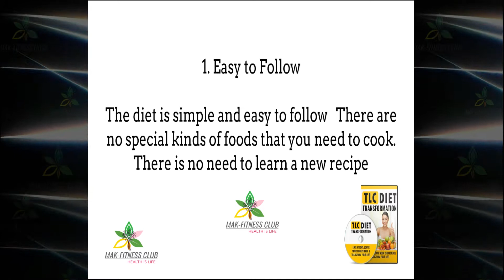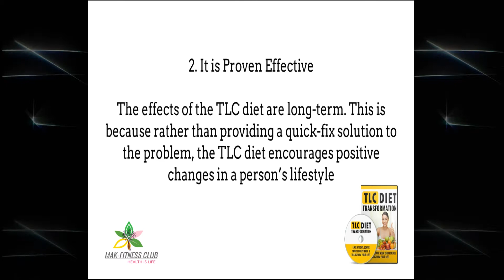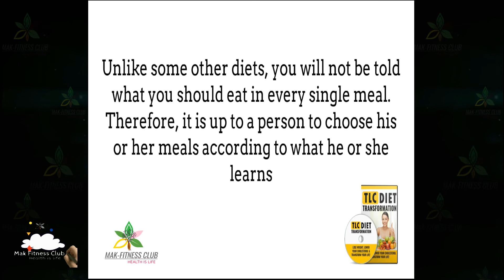⭐⭐⭐⭐TLC Chapter 3 by Mak Fitness Club 1-Start a deit with us.⭐⭐⭐⭐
Best Products:
1). 2N EyeMed Professional Face Lift Essential Oil No Surgery Facelift Effective Double Chin Removal Power Face Slimming Product
2). Onion Oil by Soulflower for Hair Growth, Blend of 20 Essential Oils & Natural Extracts with Ratanjot Herb, 220 ml
3). Bio-Oil Specialist Skincare Oil, 200ml
4). Kuwait Shop Mustard Oil For Body & Hair 125ml With Free Rivaj UK Charcoal Nose Strip
5). 4 Fl.oz Premium Liquid Gold Mustard Seed Oil 100% Pure & Organic for Skin Hair and Health
6). Cantu Shea Butter Leave-In Conditioning Repair Cream, 16 Ounce
7). Barefoot Venus Instant Hand Repair (Mustard Bath)
8). Tropic Isle Living Coconut Black Castor Oil Hair Food with shea butter
9). Fractionated Coconut Oil Massage Oils for Hair and Skin - Liquid MCT Natural and Pure Body Oil Carrier Massage Oil
10).Sulfate Free Nourishing Hair Oil with Coconut and Chai Spice, Hair Food, 95ml
For all viewers:
      The purpose of any video on this channel is to promote Health awareness among Human beings Generally, Patients or Professionals about their Diet Plans, not from any Medical recommendation by any Medical Consultant or Medical Doctor. We are humbly requesting to our respective viewers to consult with your Medical Board or Doctor for further assistance In case of any Medical related disease, as your or any Patient’s Health condition varies in that particular area where he/she is living……….
For us every Human being is important and we want to promote our Aim i.e. “Health is Life”, Not any demand, damage or worse Medical issues.
Our Channel’s responsibility is to enhance the Health and Happiness with prosperity through this Medium….
This channel is clearly not the responsible for any Medical uncertainty to anyone by all means around the Globe.
For more updated and certain training Programmes do visit on:
For Your valuable suggestions please do comments below….Thanks